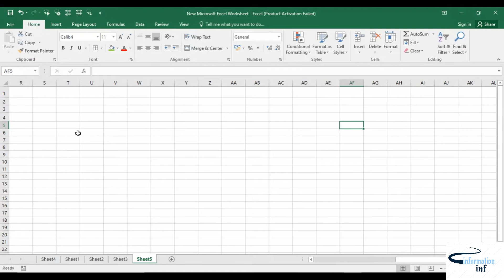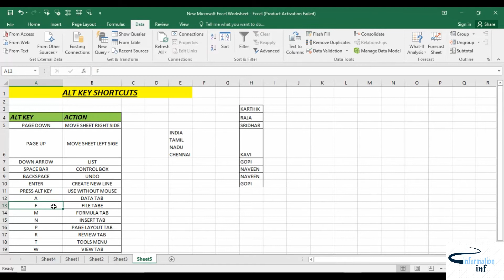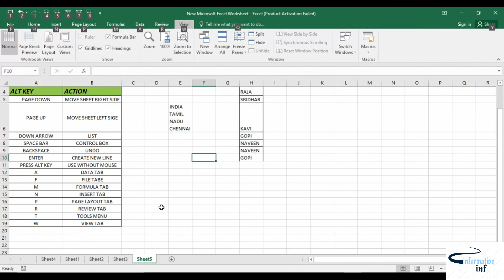ALT KEY SHORTCUTS IN MICROSOFT EXCEL IN TAMIL